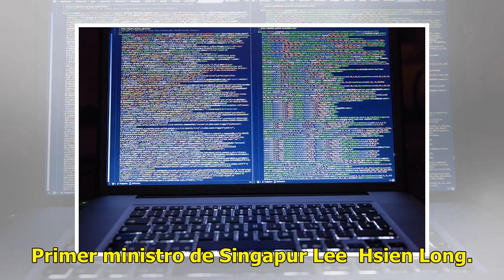Hackers roban informes médicos de 1.5 millones de personas en Singapur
Piratas informáticos robaron informes médicos que pertenecían a 1,5 millones de habitantes de Singapur, incluido el del primer ministro Lee Hsien Long, uno de los blancos de este ataque informático "sin precedentes", informaron este viernes las autoridades. Leer más: Visa descarta ciberataque en pro...